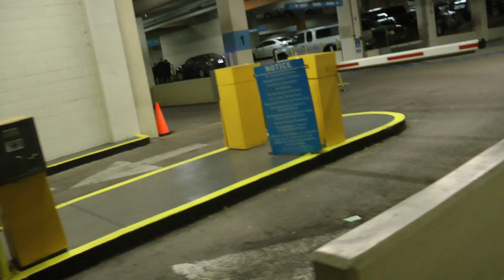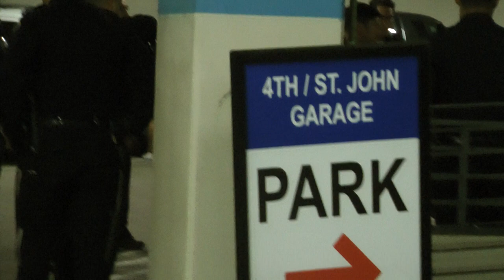Nude man running around Downtown 11-15-17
Don’t worry. There are no clips of the man in the new